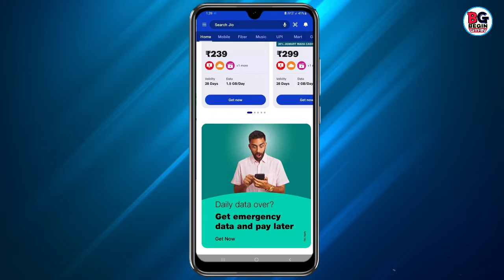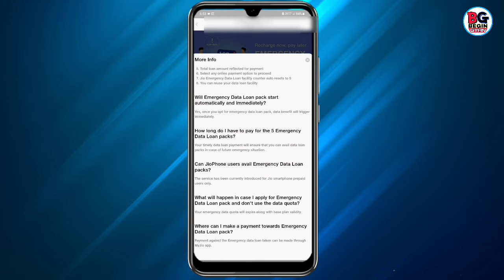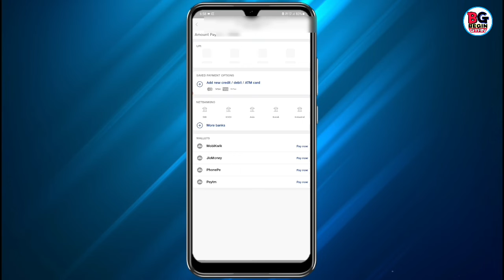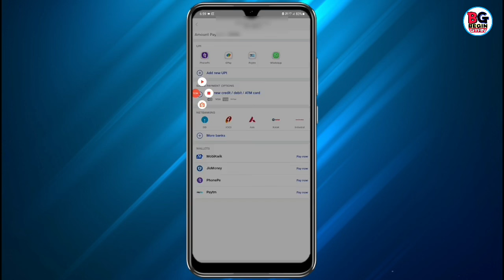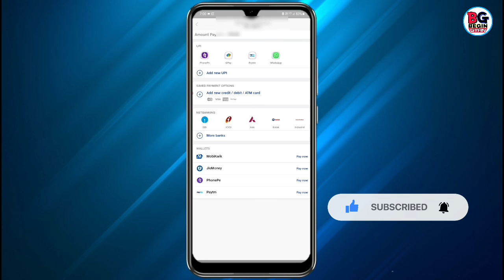Jio emergency data loan 2022 || kya due clear na karne se sim band ho jayega#jioemergency_data_loan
Jio emergency data loan 2022|| kya due clear na karne se sim band ho jayega

NOTE: in this video if you have any copyright claims, please leave a comment or contact with me, video will be removed within 1 hour. please don't give me a copyright strike.🙏🙏

🛠GEARS🛠

SMALL TRIPOD

BOYA M1 Mic

Cheapest selfie sticks

thanks .welcome. have a nice day.